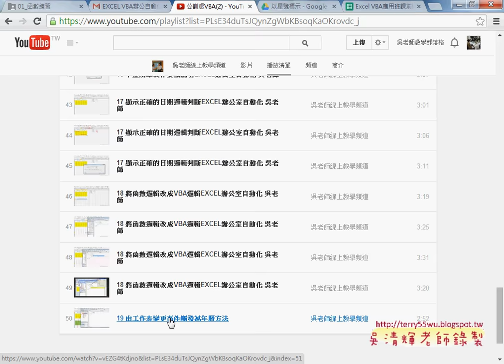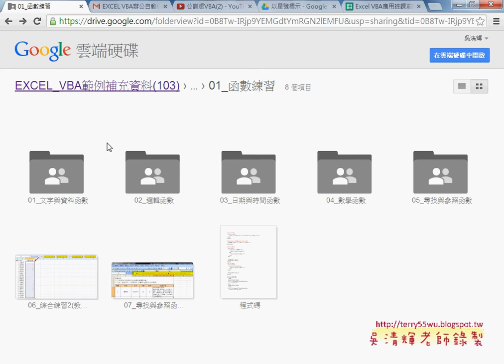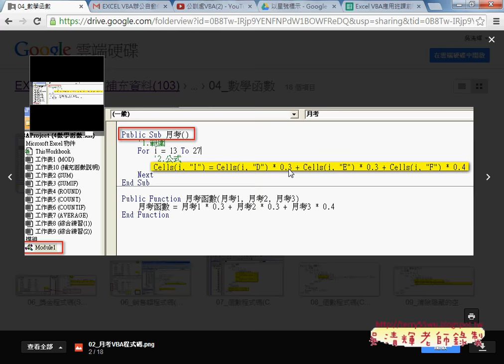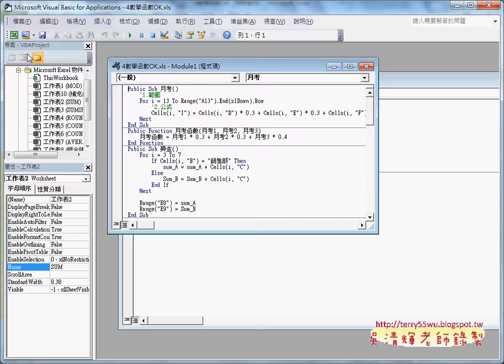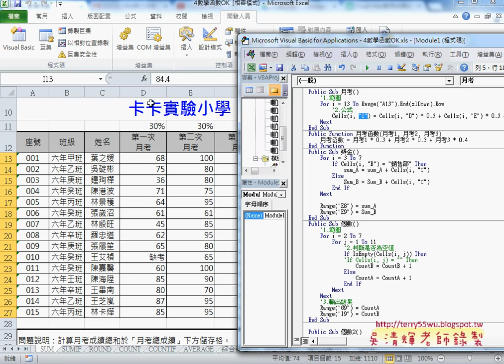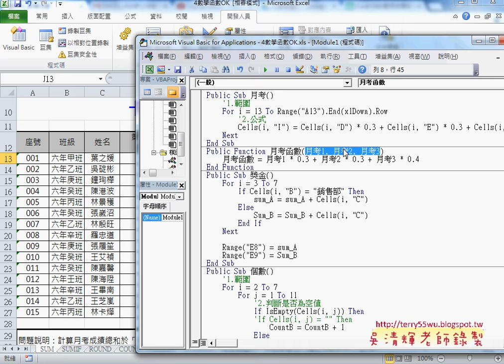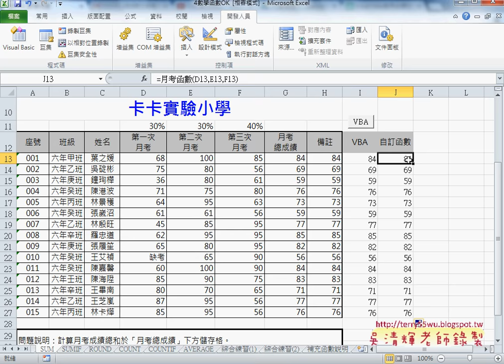01 SUM函數轉VBA與自訂函數